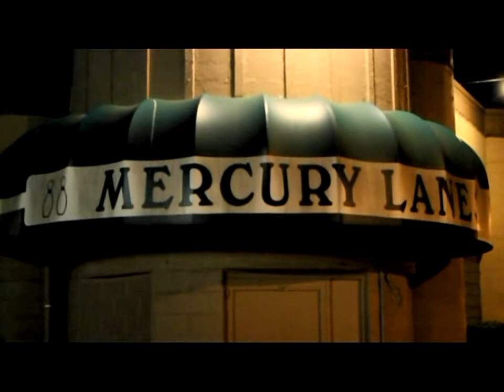THE FIGHT PARTY @ MERCURY LANES, 5-4-2013 FILMED BY WAYNE SHELDON PERRY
Produced with CyberLink PowerDirector THE FIGHT PARTY @ MERCURY LANES, 5-4-2013 FILMED BY WAYNE SHELDON PERRY